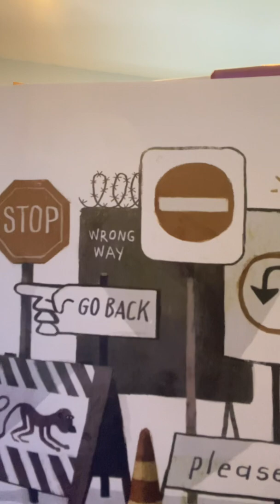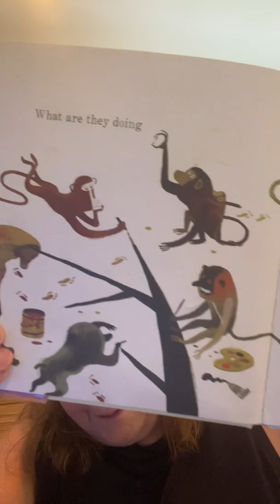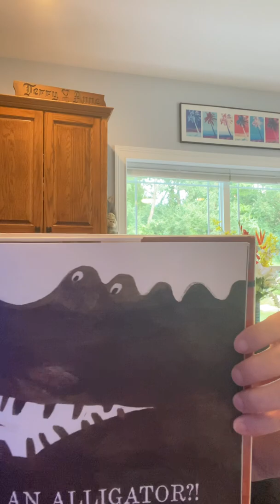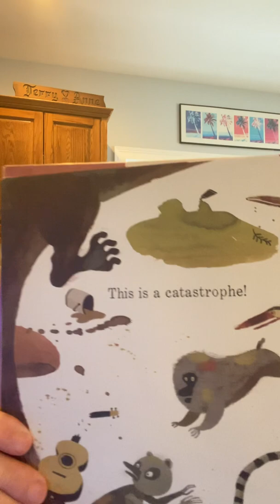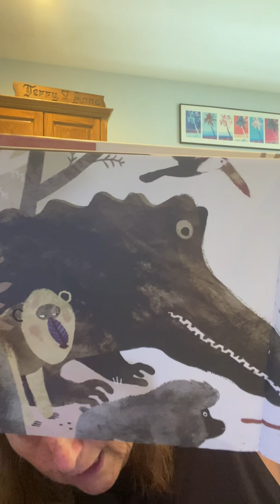Warning - Do Not Open This Bood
By Adam Lehrhaupt